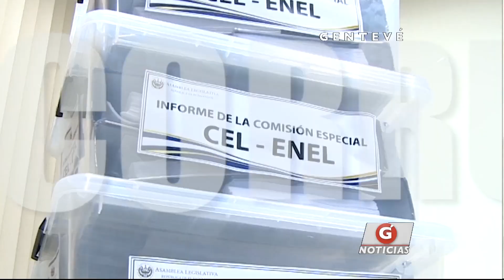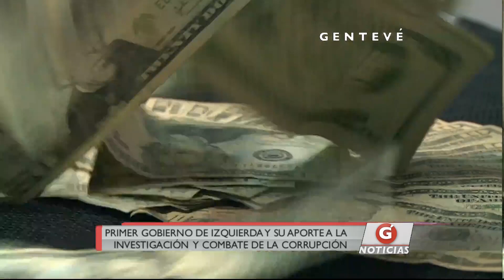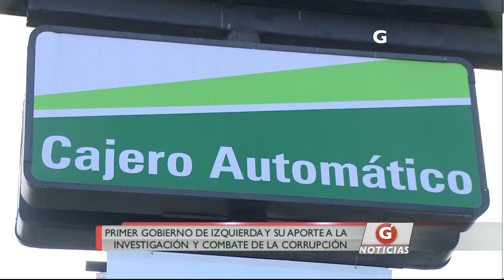Gentevé Noticias - Primer Gobierno y su aporte a la Investigación de la Corrupción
El primer Gobierno de Izquierda en El Salvador pasará a la historia por su trabajo en pro del combate a la corrupción que durante años mantuvieron las administraciones areneras al servicio de la oligarquía.

El presidente Funes puso especial empeño en destapar la olla que dejaron a su paso los ex presidentes y varios de sus funcionarios